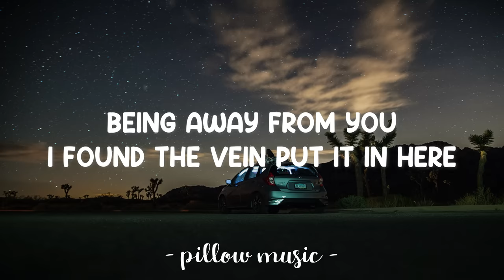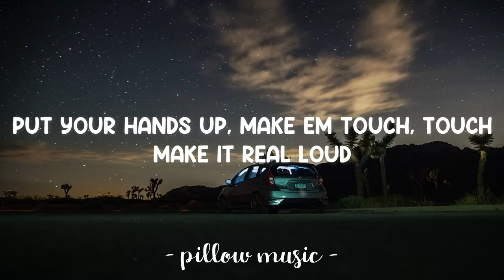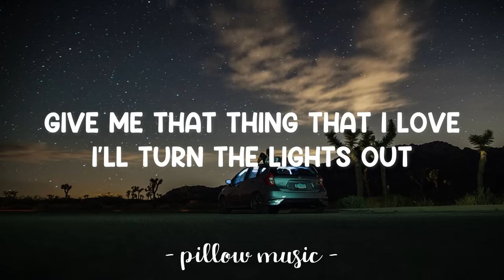Applause - Lady Gaga (Lyrics) 🎵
Lyrics video for "Applause" by Lady Gaga.

Give me that thing that I love (I'll turn the lights out)
Put your hands up, make 'em touch, touch (make it real loud)

(A-P-P-L-A-U-S-E) Make it real loud
(A-P-P-L-A-U-S-E) Put your hands up, make 'em touch, touch